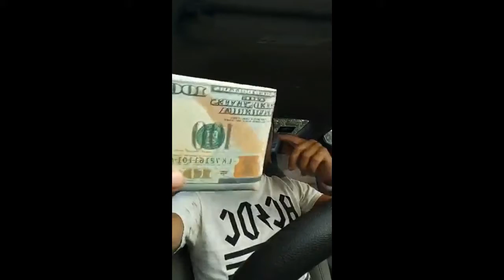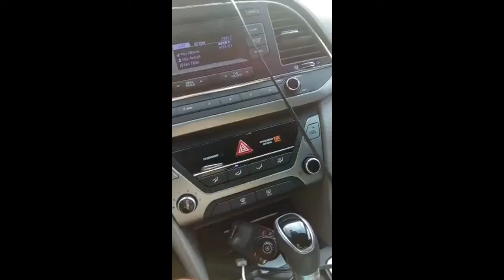Portland Maine - Поздрав с Тони Стораро и Сали Окка рано сутрин в Америка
Портланд в американския щат Мейн. Нов ден - нови възможности. Започваме деня рано рано с хита на новия пазар. Бащата на поп-фолка Тони Стораро и брат му Сали Окка специално за Тони Найка от Русе и Ремзито от село Пъпеш.